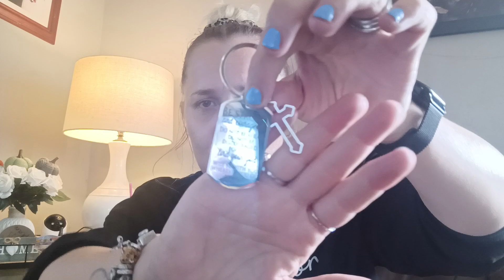Friend Mail😍 Walmart Haul🍂 Fall Finds